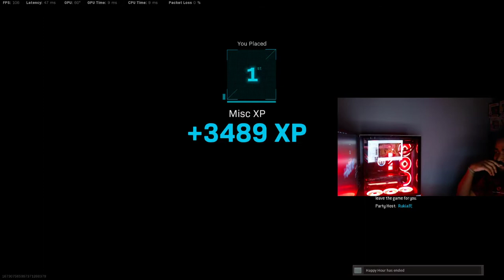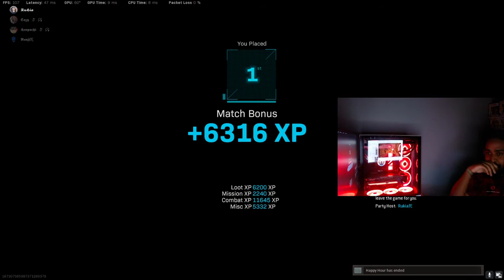BEST AMAX CLASS SETUP AFTER NERF 23 Kill Gameplay ( Cold War Warzone)